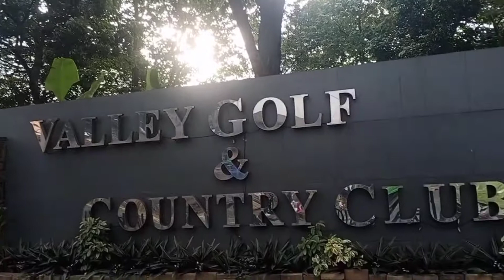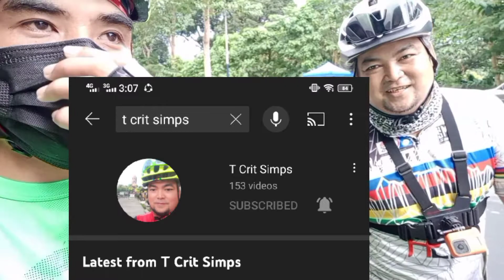SUNDAY RIDE ANTIPOLO|ANG RIDE NA WALANG NAPUNTAHAN PIRO MASAYA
bike ride

sagusto ng ruta nata wala huto sa strava waladin sa facebook dito lang sa youtube lahat ng pinuntahan namin ay soon to open